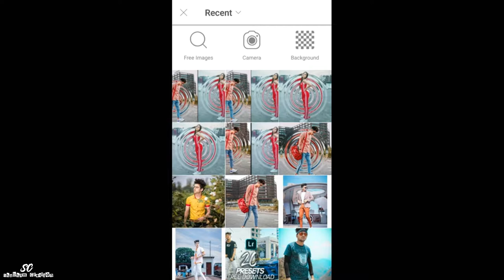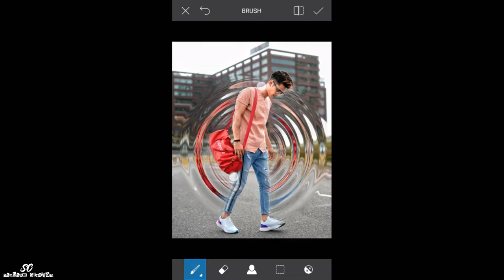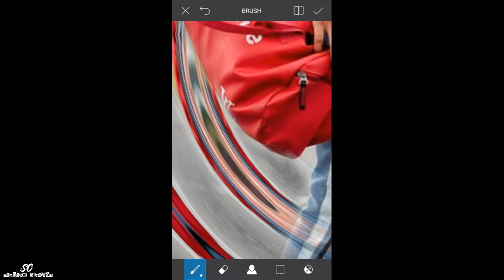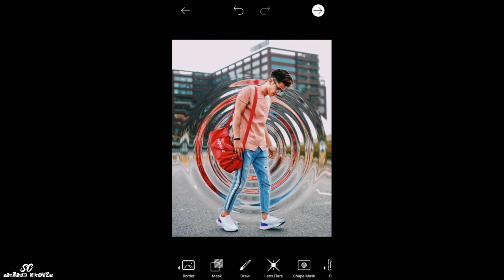PicsArt Water Ripple Effect | Picsart Editing Tutorial | Picsart Photo Editing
1 LIKE = More Motivation!

If you have any suggestions please comment...
Thanks!. 👌👌